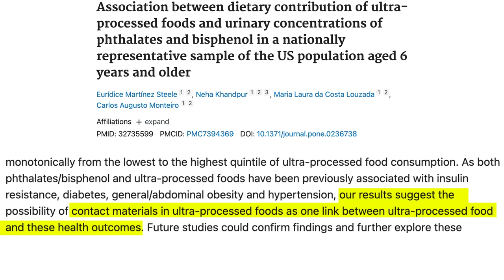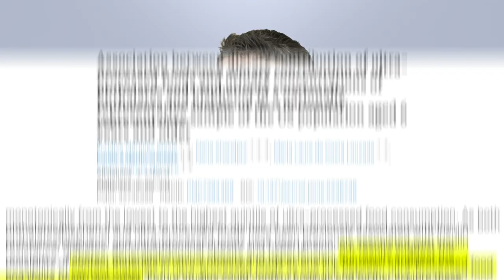Canned Foods Are Making You Fat?! | What the Fitness | Biolayne